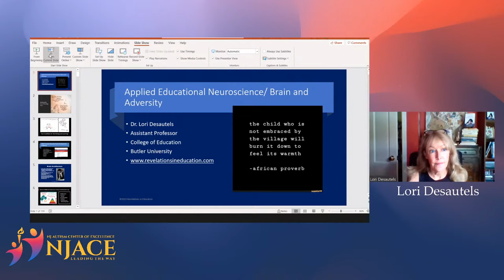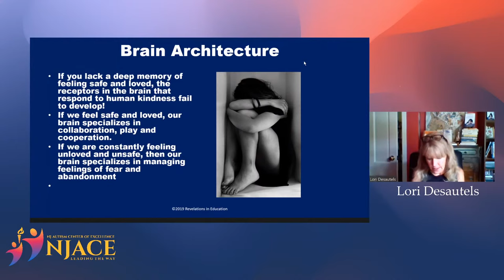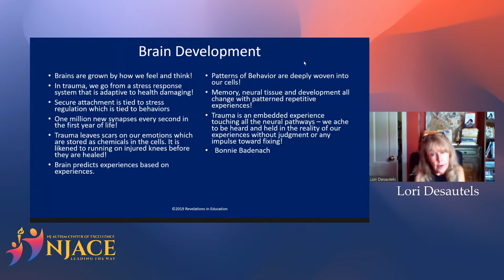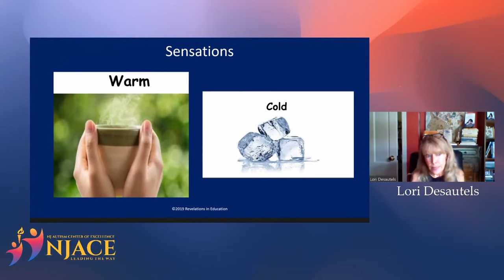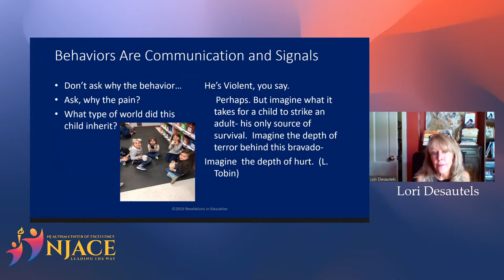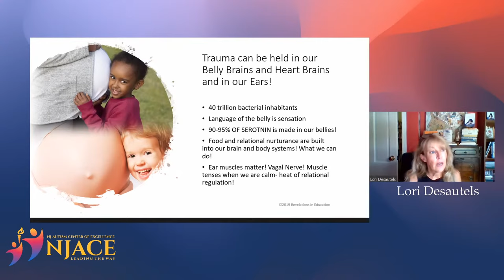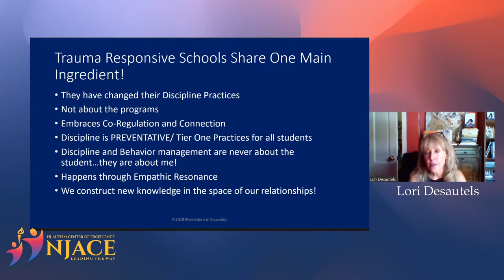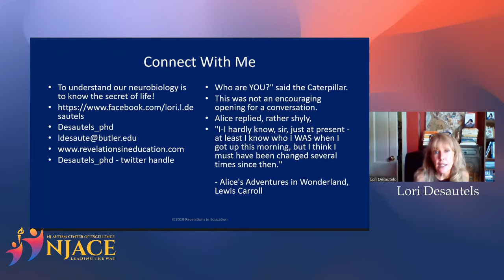Navigating the Developing Brains and Bodies - with Dr. Lori Desautels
The NJACE Presents Dr. Lori Desautels -

Navigating the Developing Brains and Bodies of All Students and Teachers Through Adversity and Resiliency

The developing brain and body needs safety, connection, and patterned repetitive experiences creating an organized and integrated brain architecture. In this presentation, Dr. Desautels will share the neurobiology of adversity and resiliency that develops the neuro-diversity in all children and youth. Dr. Desautels will explore and share practices and strategies that attend to the emotional, mental and physiological well-being of all children.

We are funded in part by the New Jersey Governor’s Council for the Medical Research and Treatments of Autism and by the NJ DOH